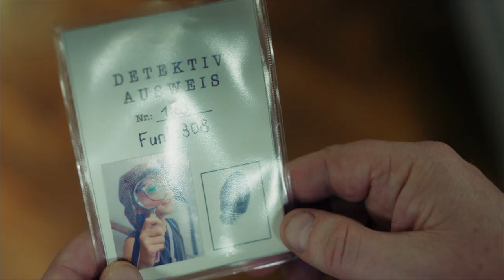NEUE GESCHICHTEN VOM FRANZ | Trailer deutsch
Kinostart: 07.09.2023